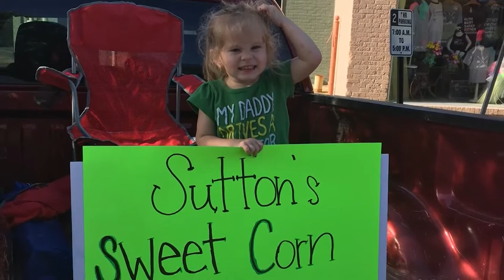Meet FarmHer Stephanie Steele - "Talking Sutton's Sweet Corn" (S2 Ep7 Clip2)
Shanen Ebersole was not born into ranching, but it’s clear she is a RanchHer at heart. FarmHer captures Shanen and the Ebersole family as they raise a Maine-Anjou cattle herd and care for their new addition, wild horses. Then, the team is off to Kentucky to visit Stephanie Steele, a Sweet Corn FarmHer who also balances being a professional FarmHer with an eye on building a future for her daughter. Get the full schedule at rfdtv.com.